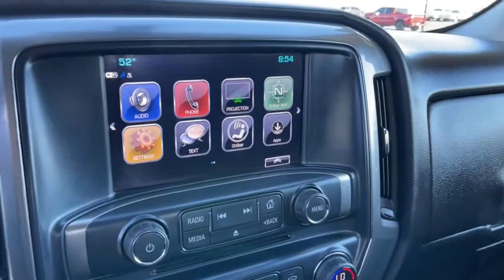2017 Chevrolet Silverado 1500 Carson City, Reno, Yerington, Northern Nevada, Elko, NV 22-0574A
Graphite Metallic Used 2017 Chevrolet Silverado 1500 available in Carson City, Nevada at Champion Chevrolet Reno. Servicing the Reno, Yerington, Northern Nevada, Elko, NV area.
2017 Chevrolet Silverado 1500 LT - Stock#: 22-0574A - VIN#: 1GCVKREC4HZ291178

DIFFERENTIAL  HEAVY-DUTY LOCKING REAR,STEERING COLUMN  MANUAL TILT AND TELESCOPING,REAR AXLE  3.42 RATIO,TRANSMISSION  6-SPEED AUTOMATIC  ELECTRONICALLY CONTROLLED  with overdrive and tow/haul mode. Includes Cruise Grade Braking and Powertrain Grade Braking (STD),UNIVERSAL HOME REMOTE,DEFOGGER  REAR-WINDOW ELECTRIC,GRAPHITE METALLIC,TRAILER BRAKE CONTROLLER  INTEGRATED,GVWR  7200 LBS. (3266 KG),LICENSE PLATE KIT  FRONT,POWER OUTLET  110-VOLT AC,FOG LAMPS  THIN PROFILE LED,ALL STAR EDITION  for Crew Cab and Double Cab  includes (AG1) driver 10-way power seat adjuster with (AZ3) bench seat only  (CJ2) dual-zone climate control  (BTV) Remote Vehicle Starter system  (C49) rear-window defogger and (KI4) 110-volt power outlet (Includes (Z82) Trailering Package  (G80) locking differential and (T3U) LED front fog lamps. (N37) manual tilt and telescopic steering column included with (L83) 5.3L EcoTec3 V8 engine.),REMOTE VEHICLE STARTER SYSTEM  Includes (UTJ) Theft-deterrent system.),ENGINE  5.3L ECOTEC3 V8 WITH ACTIVE FUEL MANAGEMENT  DIRECT INJECTION AND VARIABLE VALVE TIMING  includes aluminum block construction (355 hp [265 kW] @ 5600 rpm  383 lb-ft of torque [518 Nm] @ 4100 rpm; more than 300 lb-ft of torque from 2000 to 5600 rpm),PEDALS  POWER-ADJUSTABLE  for Crew Cab and Double Cab models,LT PLUS PACKAGE  includes (UG1) Universal Home Remote  (UD7) Rear Park Assist  (JF4) power adjustable pedals  (A48) rear sliding power window  (C49) rear-window defogger,WHEELS  17 X 8 (43.2 CM X 20.3 CM) BRIGHT MACHINED ALUMINUM  (STD),LED LIGHTING  CARGO BOX  with switch on center switch bank,TIRES  P255/70R17 ALL-SEASON  BLACKWALL  (STD),PAINT  SOLID,SEAT ADJUSTER  DRIVER 10-WAY POWER,CARGO TIE DOWNS (4)  MOVABLE UPPER,LT PREFERRED EQUIPMENT GROUP  includes standard equipment,AUDIO SYSTEM  CHEVROLET MYLINK RADIO WITH 8 DIAGONAL COLOR TOUCH-SCREEN  AM/FM STEREO  with seek-and-scan and digital clock  includes Bluetooth streaming audio for music and select phones; USB ports; auxiliary jack; voice-activated technology for radio and phone; and Shop with the ability to browse  select and install apps to your vehicle. Apps include Pandora  iHeartRadio  The Weather Channel and more. (STD),TRAILERING PACKAGE  includes trailer hitch  7-pin and 4-pin connectors Includes (G80) locking rear differential.,AIR CONDITIONING  DUAL-ZONE AUTOMATIC CLIMATE CONTROL,COOLING  AUXILIARY EXTERNAL TRANSMISSION OIL COOLER,REAR PARK ASSIST  ULTRASONIC,LPO  REAR UNDER-SEAT STORAGE  COMPOSITE STORAGE BIN,JET BLACK  CLOTH SEAT TRIM,WINDOW  POWER  REAR SLIDING WITH REAR DEFOGGER,SEATS  FRONT 40/20/40 SPLIT-BENCH  3-PASSENGER  AVAILABLE IN CLOTH OR LEATHER  includes driver and front passenger recline with outboard head restraints and center fold-down armrest with storage. Also includes manually adjustable driver lumbar  lockable storage compartment in seat cushion  and storage pockets. (STD) Includes (AG1) driver 10-way power seat-adjuster with (PCM) LT Convenience Package  (PDA) Texas Edition or (PDU) All Star Edition.),LPO  ALL-WEATHER FLOOR MATS  FRONT AND REAR ON CREW CAB AND DOUBLE CAB,THEFT-DETERRENT SYSTEM  UNAUTHORIZED ENTRY,Four Wheel Drive,Power Steering,ABS,4-Wheel Disc Brakes,Aluminum Wheels,Tires - Front All-Season,Tires - Rear All-Season,Conventional Spare Tire,Conventional Spare Tire,Tow Hooks,Daytime Running Lights,HID headlights,Heated Mirrors,Power Mirror(s),Privacy Glass,Keyless Entry,Power Door Locks,AM/FM Stereo,MP3 Player,Bluetooth Connection,Auxiliary Audio Input,Smart Device Integration,CD Player,MP3 Player,HD Radio,Satellite Radio,Requires Subscription,Bluetooth Connection,Telematics,WiFi Hotspot,Requires Subscription,Split Bench Seat,Driver Adjustable Lumbar,Pass-Through Rear Seat,Rear Bench Seat,Floor Mats,Cruise Control,Steering Wheel Audio Controls,Leather Steering Wheel,Adjustable Steering Wheel,Steering Wheel Audio Controls,Power Windows,Power Door Locks,Keyless Entry,Power Door Locks,Cruise Control,A/C,Driver Vanity Mirror,Passenger Vanity Mirror,Driver Illuminated Vanity Mirror,Passenger Illuminated Visor Mirror,Traction Control,Stability Control,Daytime Running Lights,Driver Air Bag,Passenger Air Bag,Front Side Air Bag,Front Head Air Bag,Rear Head Air Bag,Passenger Air Bag Sensor,Telematics,Navigation from Telematics,Requires Subscription,Back-Up Camera,Driver Restriction Features,Tire Pressure Monitor